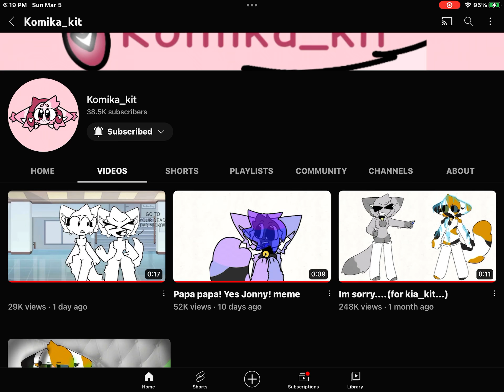nobody’s gonna talk about @Micko_kit227 /micko_kit changing her channel